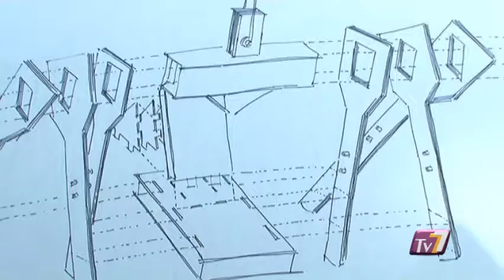Exposition Design à Champs sur Marne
Découvrez l'exposition des objets de demain par les ingénieurs et designers de l'école Nationale de Ponts et Chaussées. (DROITS RESERVES . Pour toute exploitation sur TV, web, mobile, aller